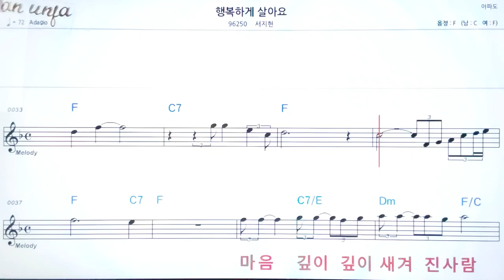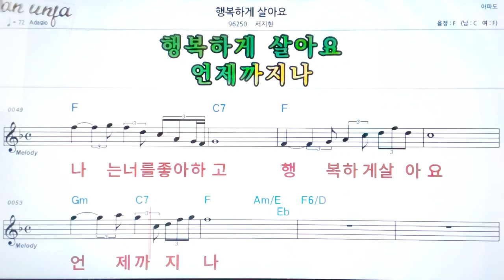행복하게 살아요/서지현👍악보, 기타 코드,가사,Karaoke*가라오케 반주